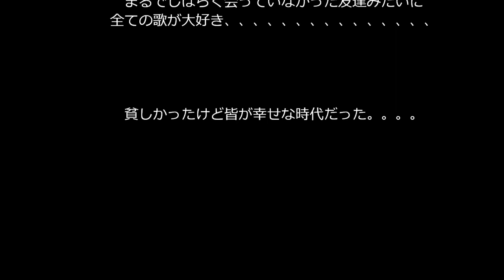戦後すぐ生まれには懐かしい洋楽＃0 ／Your Hit Parade 60's hits song and good memories